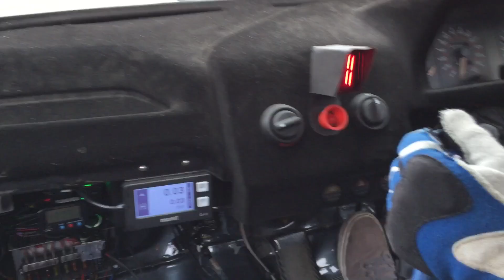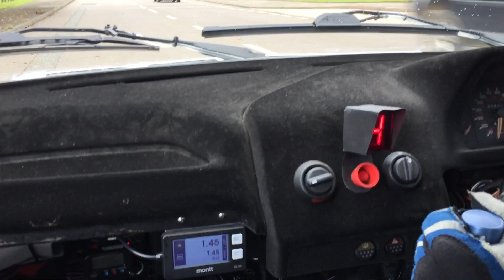Taskuraketti - Peugeot 205 GTI - sekventiaalilaatikko ja herkut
Taskuraketti - Peugeot 205 GTI - sekventiaalilaatikko ja herkut. Walesin rallin yhteydessä vierailtiin uusien ystävien luona. Autotallista löytyi melkoinen ralliautokarkki. Tämä 205 oli huolella ja vaivalla rakennettu. Asioita oli mietitty ja toteutettu viimeisen päälle. Ei muuta kuin kyytiin.

3 tapaa, joilla voit helposti tukea tätä kanavaa:

1. Lähetä tämä video kaverillesi, joka siitä voisi pitää tai välitä se somessa autourheilun ystävien ryhmään. Jakaminen on välittämämistä. :)

3. Palkitse video kommentillasi ja ilahduta Hansia!